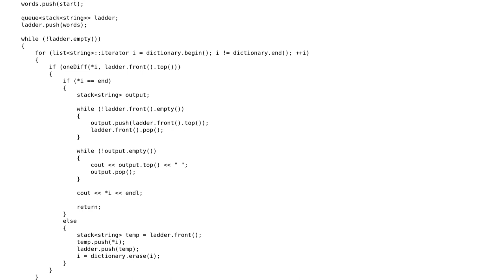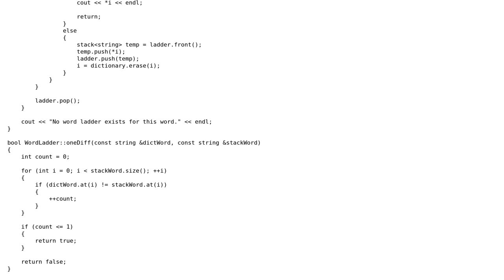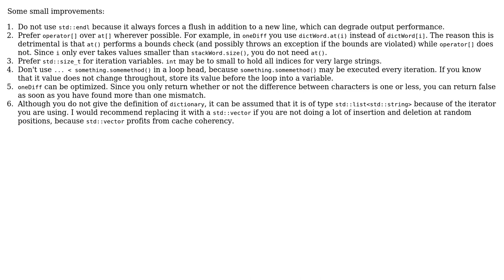Code Review: Word ladder implemented using stack and queue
With thanks & praise to God, and with thanks to the many people who have made this project possible! | Content (except music & images) licensed under CC BY-SA | Music | Images & others | With thanks to user user142301 user Ben Steffan user 200_success and the Stack Exchange Network Trademarks are property of their respective owners. You are responsible for your own actions.